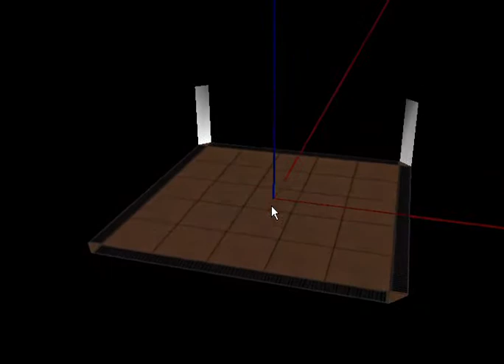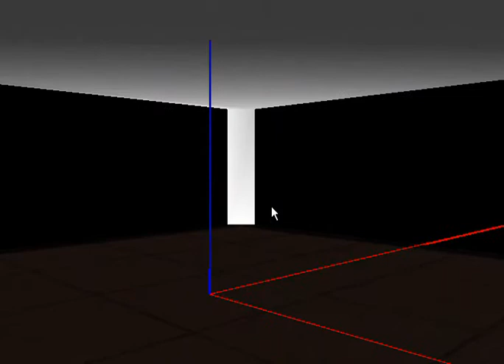OpenGL in C# Part 1: Modelloader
In diesem Video zeige ich euch die ersten Bilder meiner Spieleengine =). Gut eine richtige Engine ist es noch nicht, da fehlt noch etwas Arbeit dran, aber der Modelloader Funktioniert bereits.
Das Programm wurde in C# geschrieben. Es handelt sich dabei um ein Winform das OpenGl verwendet.
Das Programm unterstützt mehrere Auflösungen, kann OBJ- Datein einlesen und anzeigen.
Es erkennt automatisch welche Informationen es von außen bekommt und passt die Grafikausgabe entsprechend an.
Zu sehen sind 2 Modele. Ein Bodenmodel das texturiert wurde sowie ein Model das die 4 Eckwände und die decke Beinhaltet. Da dieses noch keine UV-Map erhalten hat wird es nicht texturiert. Beide Modele wurden mit Blender erstellt.
Ausserdem wird ein XYZKoodinatensystem eingeblendet.
Es ist auch  möglich sich frei im Raum zu bewegen um sich alle Modelle genau angucken zu können.
Das Programm beinhaltet noch weitere Funktionen die ich euch beim nächsten mal zeige.